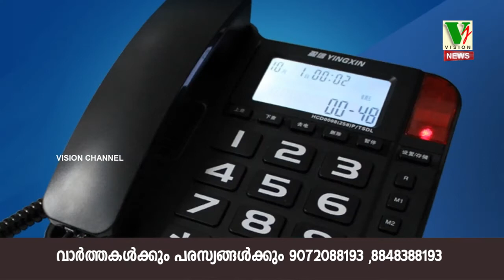RAMADAN TELE QUIZ 7